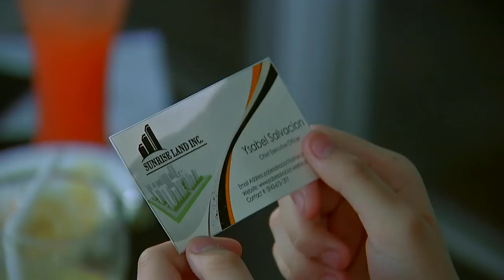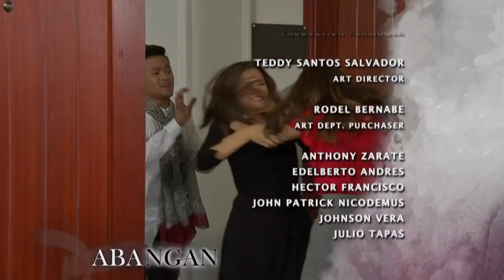Sa Piling Ni Nanay: Full Episode 54